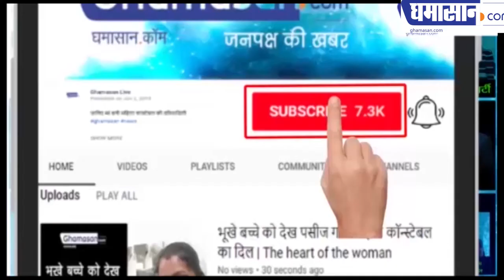Lata Mangeshkar की तबीयत को लेकर एक नई सूचना | Lata Mangeshkar Admitted in Hospital | Ghamasan live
जानिए किस हाल में है स्वर कोकिला